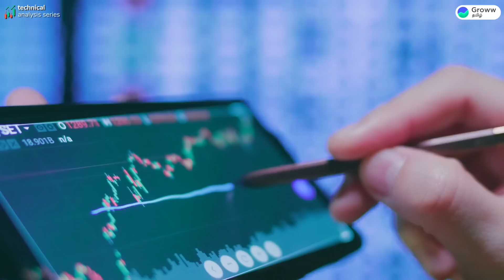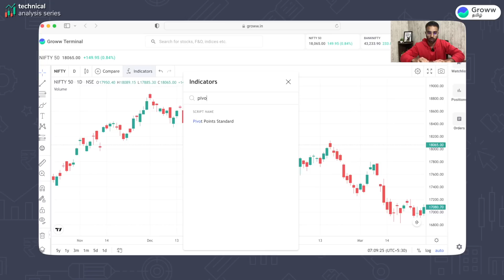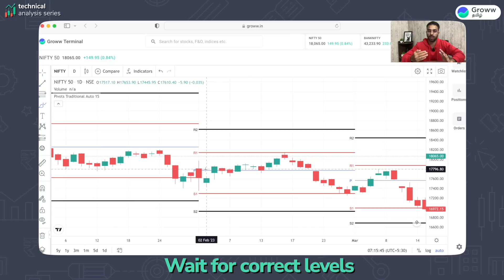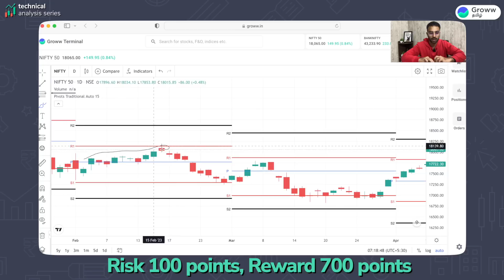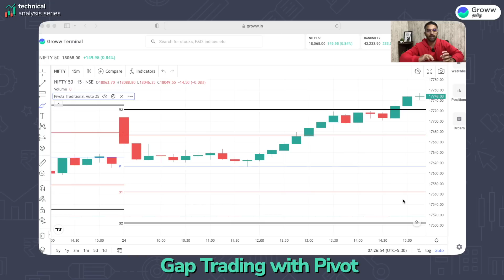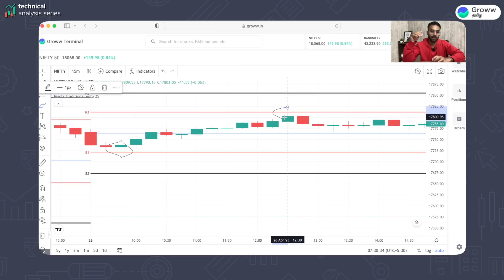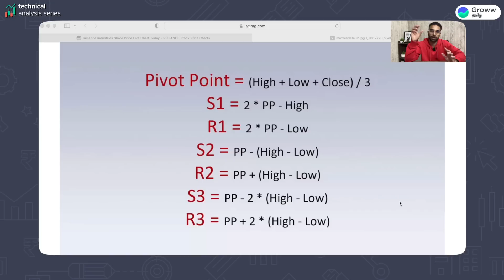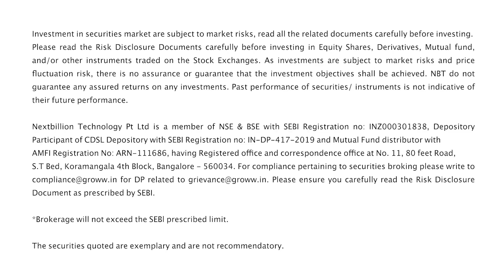How to use pivot point trading strategy | Trading For Beginners Tamil | Stock Market Tamil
Pivot Point Trading Strategy is a widely used technique that helps traders identify key levels of support and resistance in the market. Through this video, we will guide you step by step on how to effectively use Pivot Points to determine potential entry and exit points, set stop-loss and take-profit levels, and optimize your risk-reward ratio.

Join us as we provide practical examples, charts, and real-life scenarios to illustrate the application of the Pivot Point Trading Strategy. Gain valuable insights into market dynamics and develop a structured approach to maximize your profit potential.

Don't miss out on this opportunity to level up your trading skills.